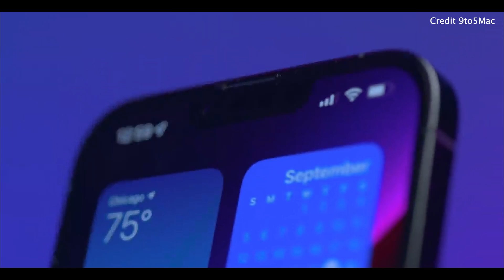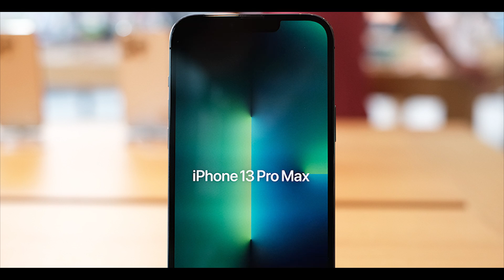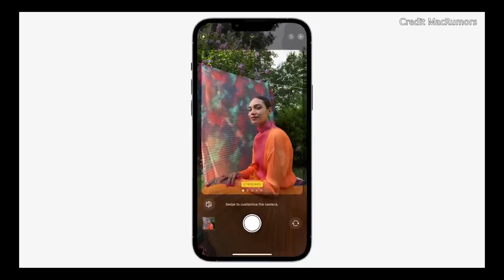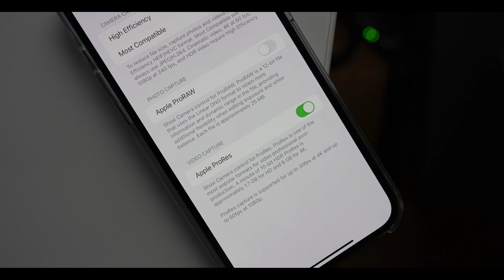ชม iPhone 13 เครื่องจริงทุกรุ่นทุกสี พร้อมบรรยากาศวางจำหน่ายวันแรกในประเทศไทย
รายงานเผย iPhone SE 3, iOS 15.1 beta 3 สำหรับนักพัฒนา มาพร้อมฟีเจอร์?, ชม iPhone 13 เครื่องจริงทุกรุ่นทุกสี พร้อมบรรยากาศวางจำหน่ายวันแรกในประเทศไทย, iPhone 14 จะใช้ดีไซน์ Hole-Punch เฉพาะบางรุ่น ไม่มี Touch ID ใต้หน้าจอ ,ติดตามพร้อมข่าวอื่นที่น่าสนใจ 9 ต.ค.2021